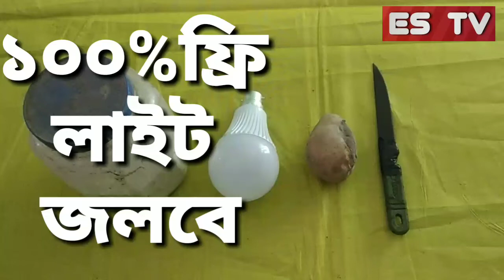১০০% ফ্রিতে লাইট জলবে বিদ্যুতের সংযোগ চারা আলু আর চমবখ দিয়ে আজীবন।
১০০% ফ্রিতে লাইট জলবে বিদ্যুতের সংযোগ চারা আলু আর চমবখ দিয়ে আজীবন।